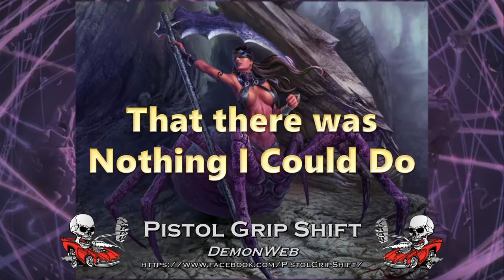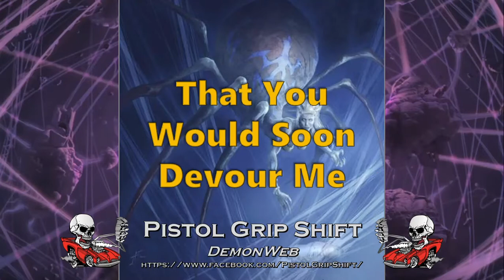DemonWeb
Lyric video for Pistol Grip Shift song 'DemonWeb'